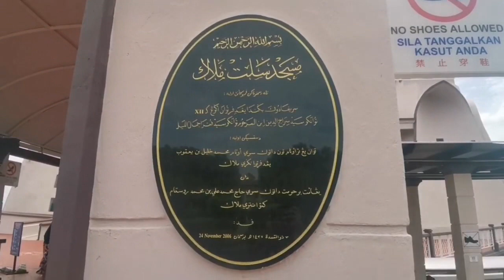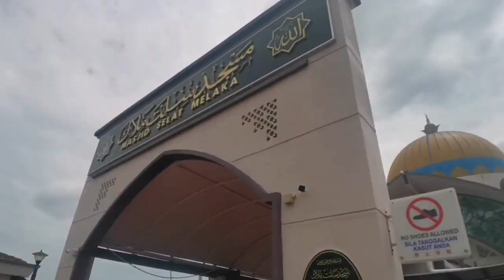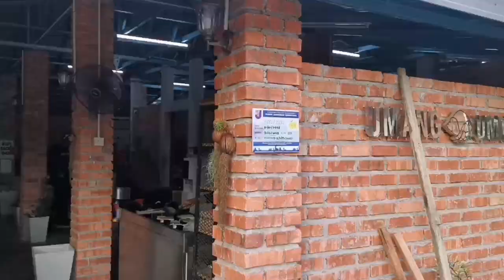Ka-Chick S20: Sepagi & Sepetang @ Melaka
Percutian ke Melaka.